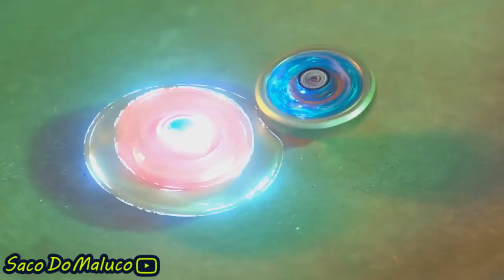El Gato drog4do jogando Beyblade (Parte 2)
el gato drogado
el gato depois das drogas
jogando beyblade